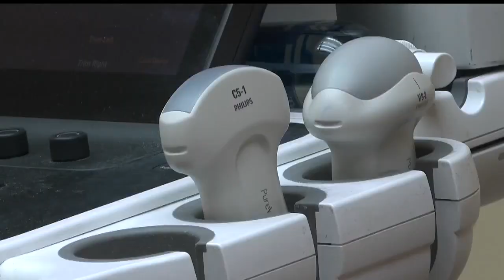What does the COVID-19 pandemic mean for expecting mothers?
Until testing or a vaccine is readily available, all new or expecting mothers should continue practicing good hygiene and social distancing.